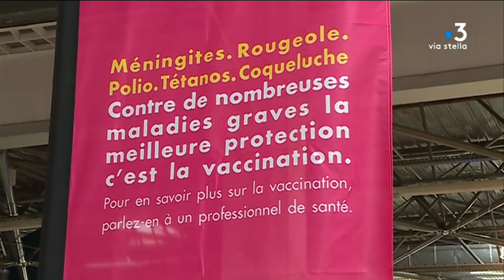Corse : une campagne de sensibilisation à la vaccination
Même si la Corse est plutôt bonne élève en matière de vaccination, plusieurs actions sont prévues jusqu’au 30 avril pour inciter davantage de jeunes et de moins jeunes à se faire vacciner.

Intervenants - Dr Gisèle Roubaud, Médecin de l'Agence régionale de santé en charge de la vaccination.
Equipe - Maia Graziani ; Daniel Bansard ; Ramsey Kinany ; Jean-Jérôme Delsol.